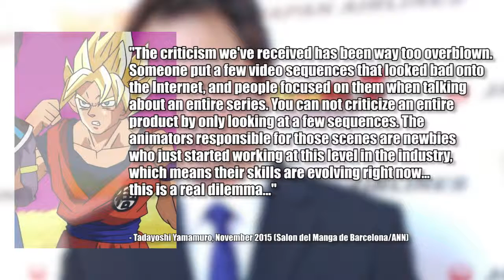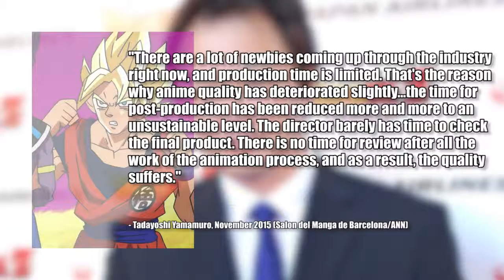DID DRAGONBALL SUPER DESERVE BAD ANIMATION? | A Dragonball Discussion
Dragonball Super had a rough start, but it has improved vastly in recent weeks. However, was its troubled start a sign of the struggling animation industry in Japan? One frought with exceedingly tight deadlines and stressed out animators? Or was it a case of Toei neglecting one of its prized franchises? Let's talk about it today!

Lawrence Simpson
BORDON
GU35 5DS
United Kingdom